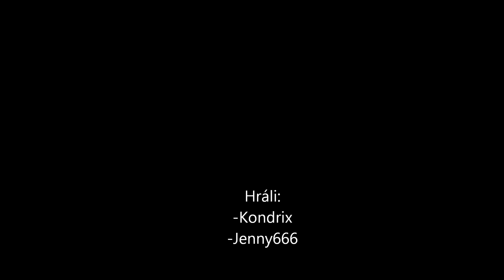4Story návrat Kondrixe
Promiňte my ty lagy